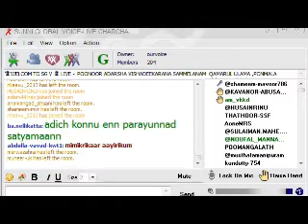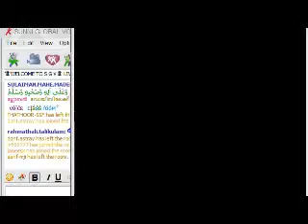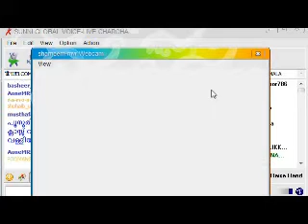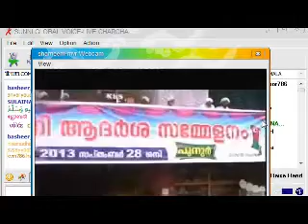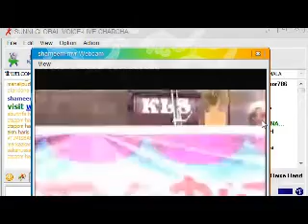POONOOR SAMASTHA SAMMELANAM Part 1 28 09 2013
Swagada Prasamgam